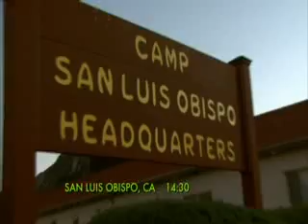National Guard Warrior Challenge Episode 4.mp4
National Guard Warrior Challenge Episode 4. The Smash Hit Reality Series